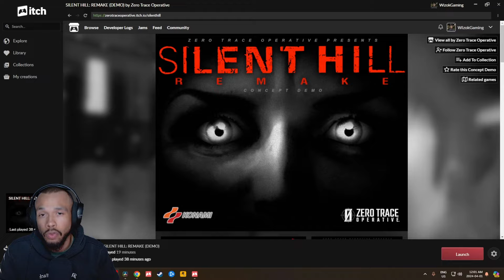SOMEONE REMADE SILENT HILL FROM 25 YEARS AGO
This was a fan made demo to the game "Silent Hill".
What are your thought's?

Silent Hill: Remake |

Game Description |
Harry Mason and his daughter Cheryl are driving to their favorite vacation spot. Late that night, a figure suddenly appears from out of the darkness...